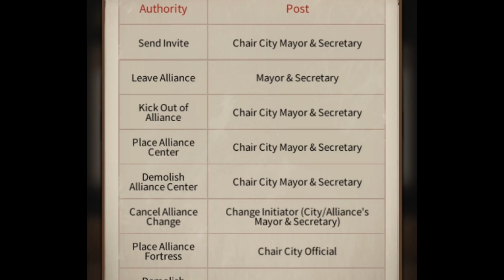EDGE OF EIGHTY SIX EXPLAINED ( MAFIACITY )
This explains how the edge of eighty six work and important things you need to know now